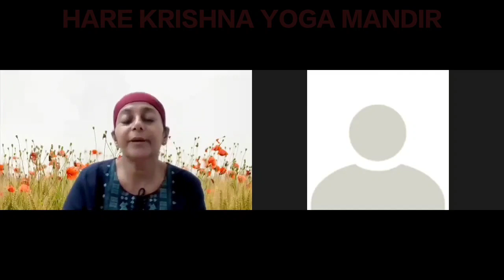Thyroid Part-2। Thyroid को सिर्फ 3 महीने में जड़ से ठीक करें | Home Remedies थायराइड का राम बाण इलाज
थायराइड का राम बाण इलाज? आजमाएं इन टिप्स को II Home remedies for Acidity and Thyroid
थायराइड को जड़ से खत्म करने के घरेलू उपाय |
Thyroid को सिर्फ 3 महीने में जड़ से ठीक करें | Heal Thyroid Naturally.
Thyroid Disease Part -2 । Treatment । Thyroid Gland। Home Remedy ।  Hare Krishna Yoga Mandir Meena

I am a Certified Yoga Teacher, Reiki Grand Master, Smile Healer and Naturopath. I have Treated  many diseases without Medicines and Surgery. In this channel I am trying to share easy ways to be healthy and happy with help of Therapeutic Yoga, Acupressure and Naturopathy. I neither recommend any product nor sale. I have healed many patients with help of Crystal Healing.

 In this video you will know Treatment of Thyroid Disease.

Thyroid
Types
Causes
Symptoms
Risk Factors
Treatment
(Part-1 in Hindi)

▶👃Nose problem Adenoids Hypertrophy Polyps DNS Treated  without medicines and surgery naturally.

This is a General information. If you are suffering from any health problem please contact your health-care provider first.

Consultancy charges ₹500 in India ₹1000 outside India

Online Treatment is available.